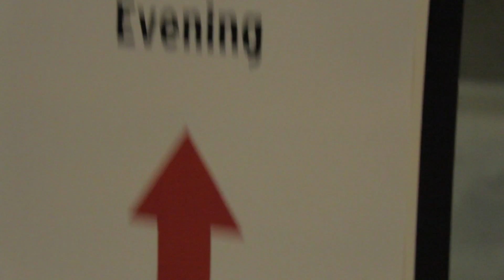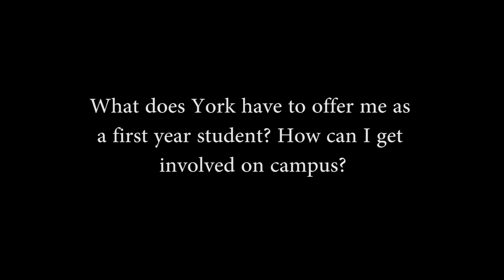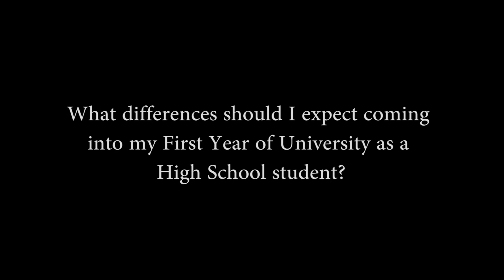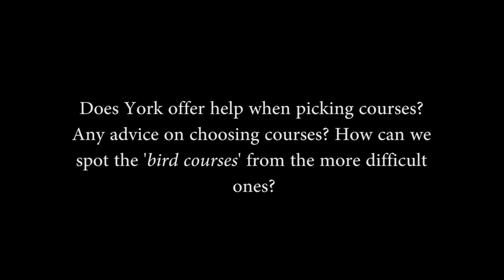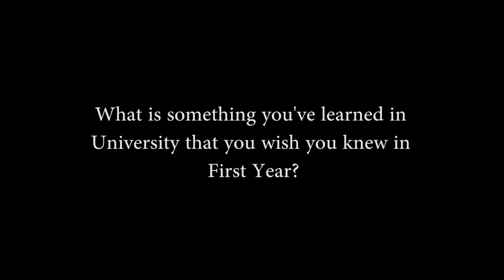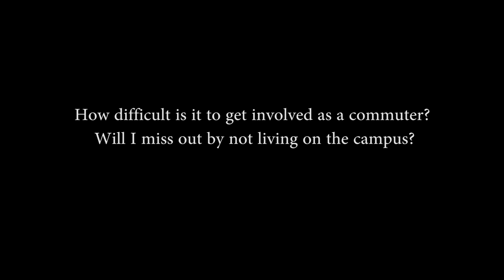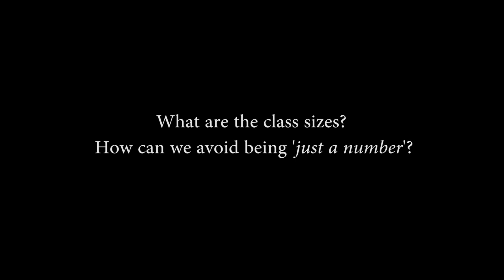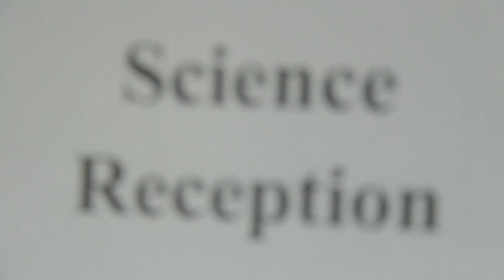York U Science Panel 2014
Successful York U Science students giving advice to incoming High School students

2014